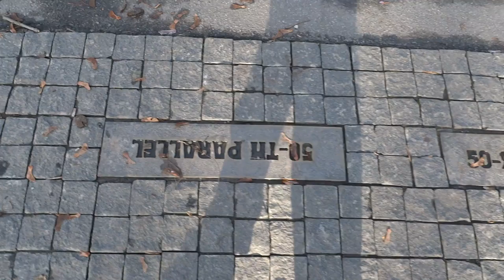Памятник 50-й параллели в Харькове 09.12.2015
Памятный знак пятидесятой параллели в Харькове (Харьков - самый крупный город размещённый на 50-й параллели северной широты). Вид на аллею гостей кинофестиваля "Харьковская сирень", на Оперный театр, на Зеркальную струю и памятник Шевченко